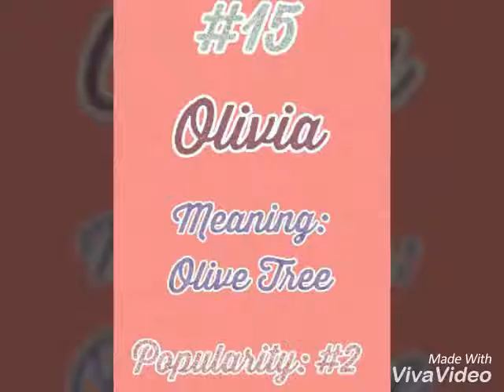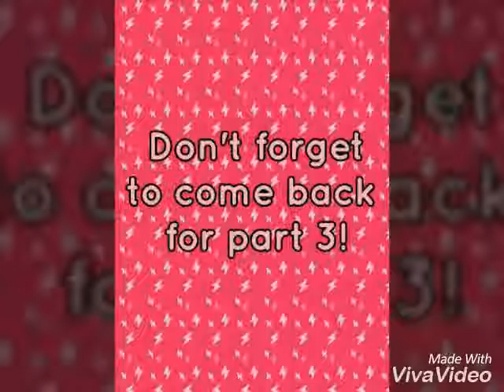Top 30 Baby Girl Names - Part 2 (20-11)